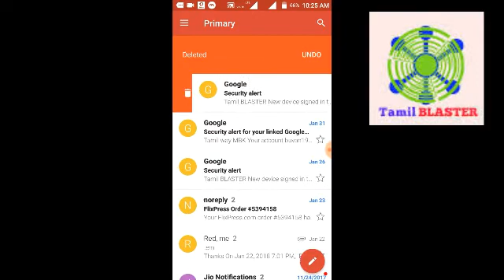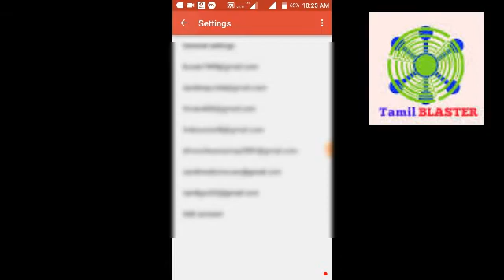Delete all Email's in your phone | App review | Tamilblaster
Welcome to tamilblaster.
This video about delete all emails to your phone in easy way...

FOLLOW US

**SPONSER TO ME**